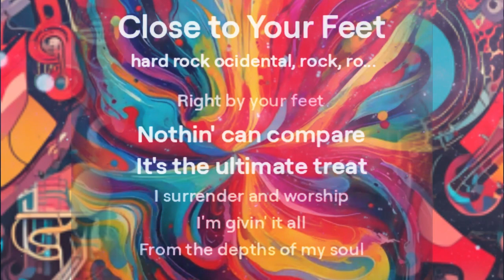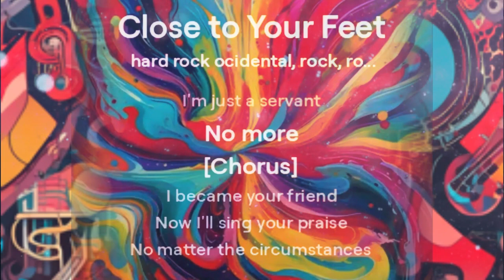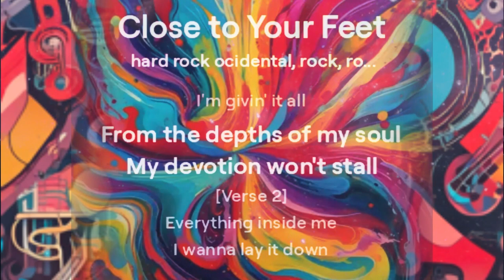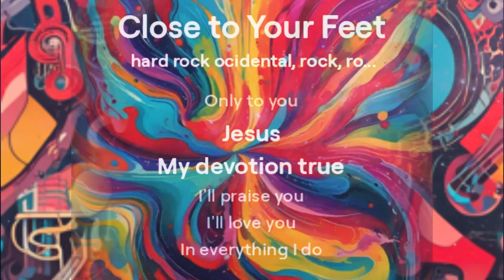I Want To Be Close Amigo Do Porto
Copia 👇e cola no navegador e faz as tuas músicas gratuitas
𝕊𝕖𝕛𝕒𝕞 𝔹𝕖𝕞-𝕍𝕚𝕟𝕕𝕠𝕤 𝔼 𝕍𝕠𝕝𝕥𝕖 𝕊𝕖𝕞𝕡𝕣𝕖
▬▬▬▬▬▬▬▬▬▬▬ஜ۩۞۩ஜ▬▬▬▬▬▬▬▬▬▬▬▬▬
                ▓▓▓▒▒▒░░░ DESCRIÇÃO ░░░▒▒▒▓▓▓
👉Música, vídeo e imagens editados e criados com Inteligência artificial
👉Music, video and images edited and created with Artificial Intelligence

Eu quero chegar perto

[Verso]
Bem perto dos seus pés
Nada se compara
É o melhor presente
Eu me rendo e adoro
Estou dando tudo
Do fundo da minha alma
Minha devoção não vai parar

[Verso 2]
Tudo dentro de mim eu quero
Deixá-lo como um Amigo do Porto
Em você eu encontrei
Mas ainda não é suficiente
Eu posso sentir isso no meu íntimo
Comparado com tudo que ganhei
Sou apenas um servo Chega

[Refrão]
Tornei-me seu amigo
Agora eu cantarei teu louvor
Não importa as circunstâncias
Te amarei sempre
Só a ti Jesus
Minha devoção verdadeira
Te louvarei
Te amarei
Em tudo o que fizer.

 Amigos, inscritos e simpatizantes do canal Anjo da Madrugada:
Venha participar.